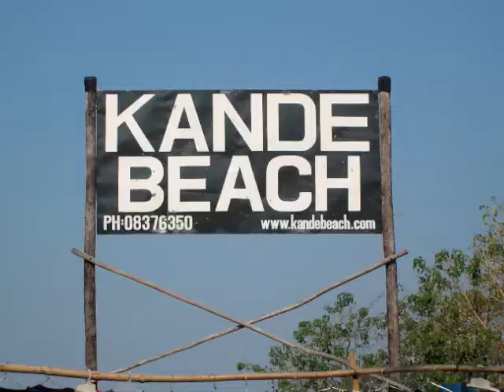Malawi 2008: Deputation Film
The deputation film to show our friends and supporters the work we have been involved with in Malawi.